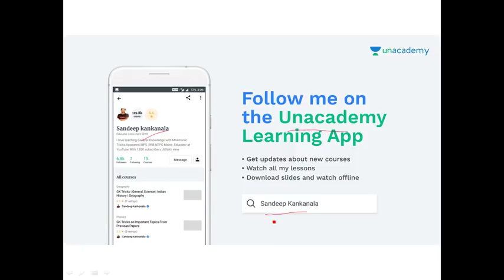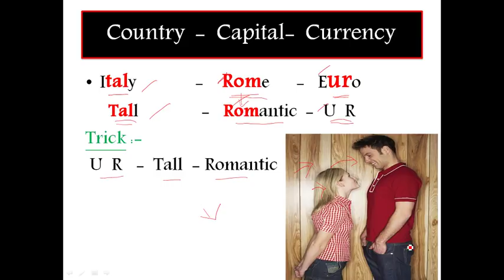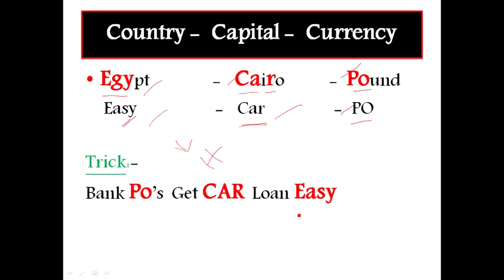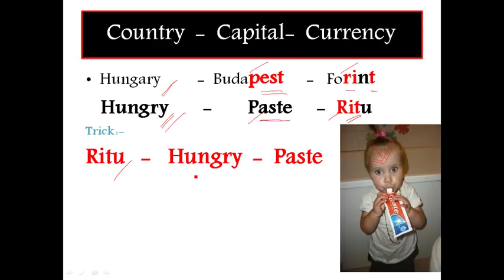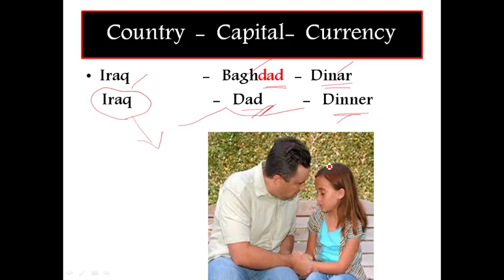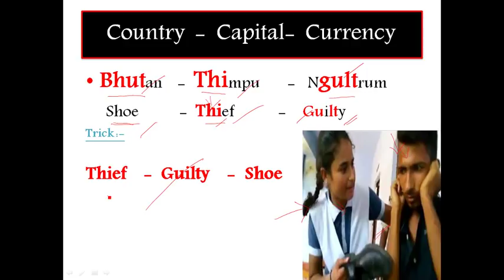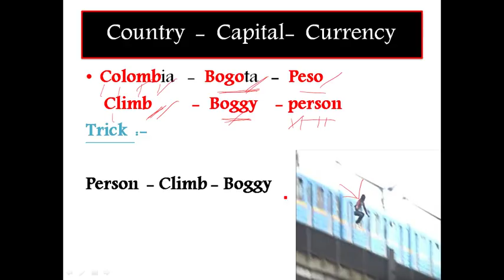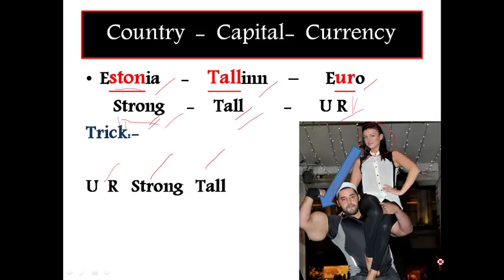Learn Currency Capital Country in 2 Seconds,,VRO POLICE TSPSC APPSC